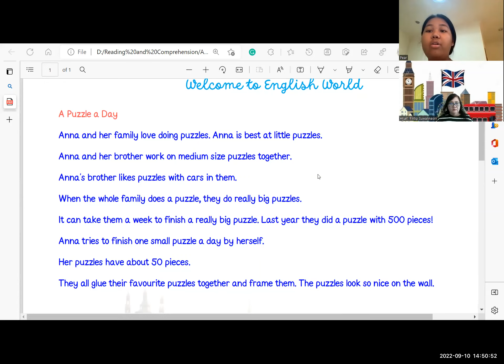น้องแพร เรียนภาษาอังกฤษกับครูแต๋ว WelcomeToEnglishWorld #